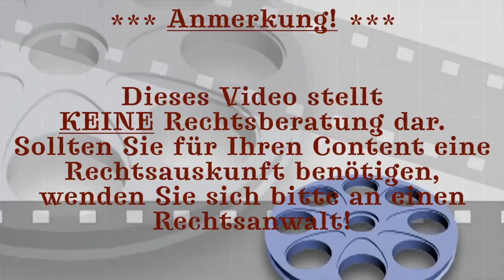PUBLIC DOMAIN VS. URHEBERRECHT – DAS MUSS MAN BEACHTEN!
🎬 Die einzelnen Kapitel meines Videos finden Sie hier:

00:00 Intro
00:04 Anmerkung
00:14 Begrüßung und Einleitung
00:52 Public Domain vs. Urheberrecht - Erklärung
06:02 Abmoderation
06:07 Outro